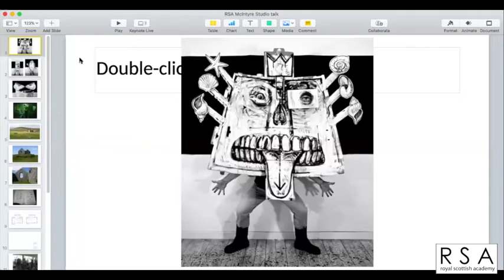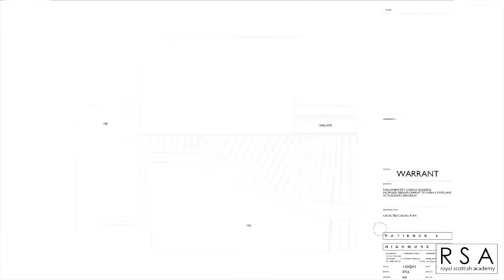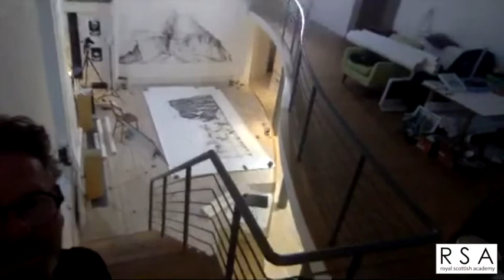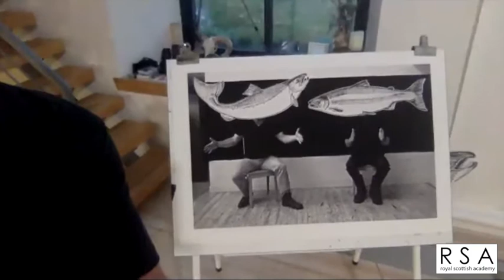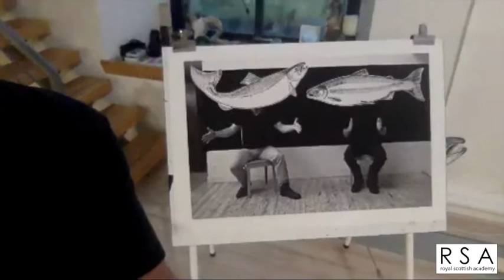Live from the Academicians' Studio featuring Keith McIntyre RSA (Elect)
Keith McIntyre RSA (Elect) recently moved from Newcastle to live permanently in Isle of Berneray, where he works from his Telford studio, a Sir Thomas Telford listed parliamentary church that the artist restored to use as a functional living space and studio enhancing and developing the arts in the Outer Hebrides.

McIntyre's practice involves working across and with a range of media and process including drawing, painting, printmaking, photography and performance, often coming together and synthesising in the theatre, film, musical collaboration, dance and installation. Despite the range of media employed in his work, drawing always remains at its centre.

This event was hosted by Kate Downie RSA and was recorded on 17 September 2020 via Zoom.